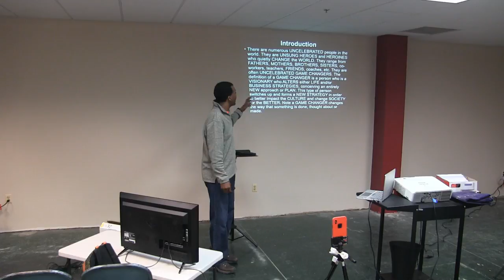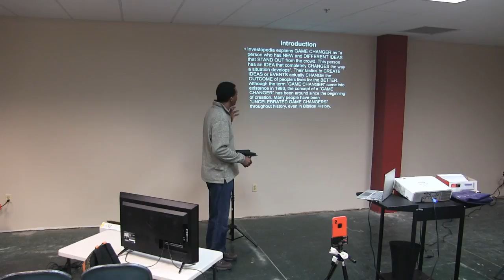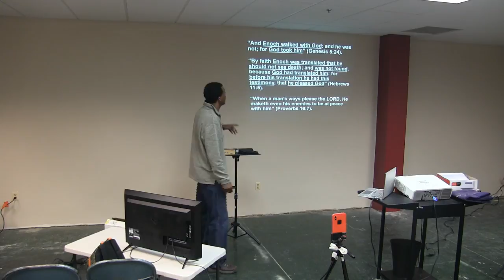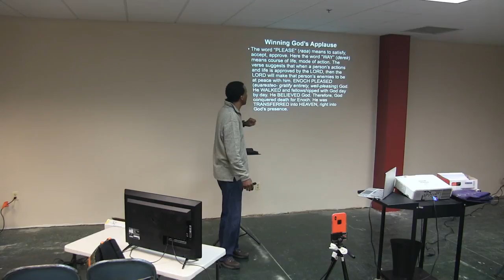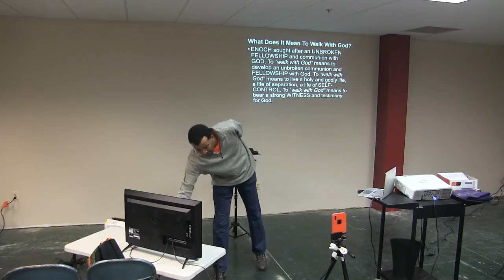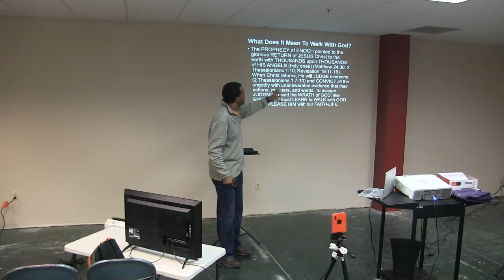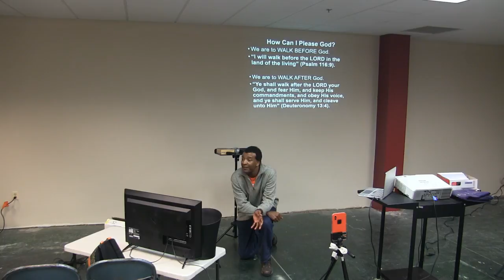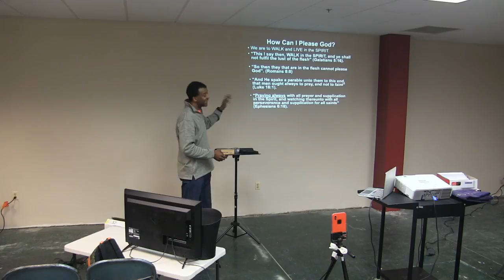Zion Temple Church Inc._BS_"Game Changer"_Lesser Known Bible Characters_8Jan19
Bible Study @ Zion Temple Church
New Series_"Game Changers"
Dr. LaMont Turner

Zion Temple Church, Inc.
Pastor Dr. LaMont Turner
1304 Business Center Way

Bible Study on Tuesdays @ 12noon, 5:30pm & 7pm (Livestream)